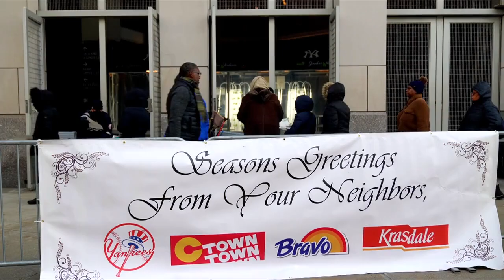Yankees give back for Thanksgiving